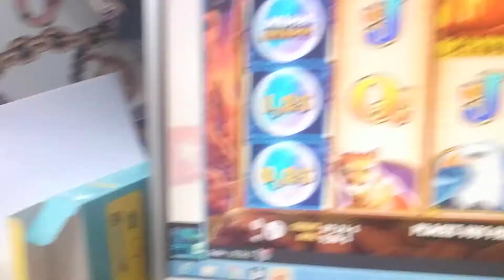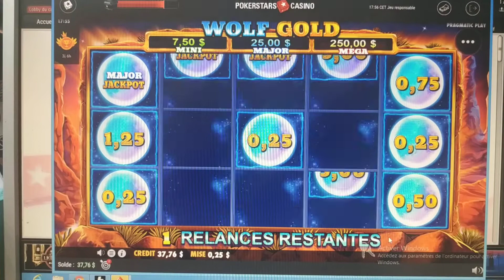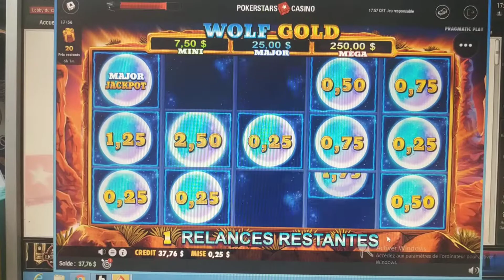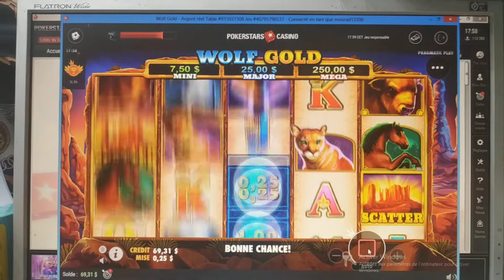16 février 2020